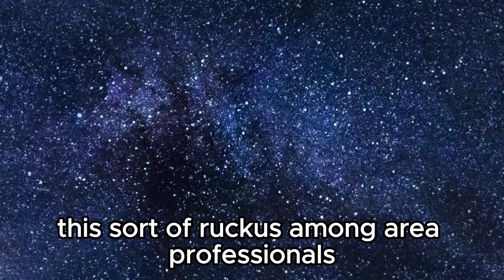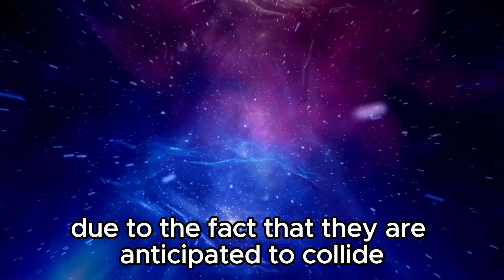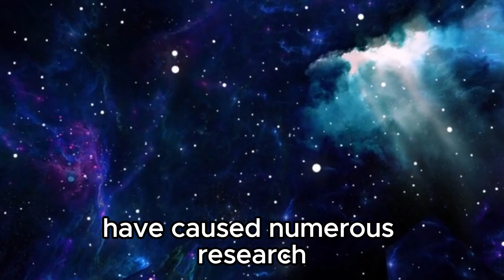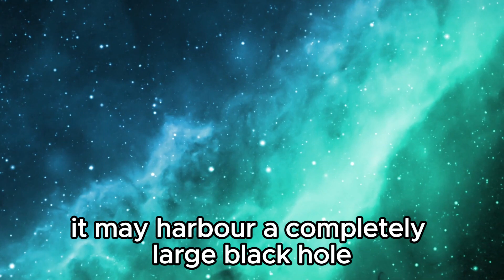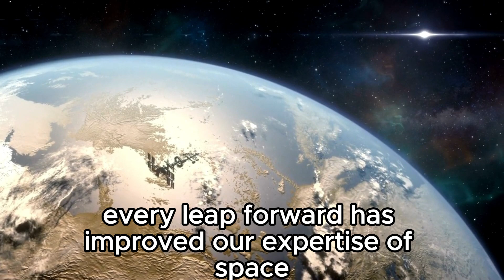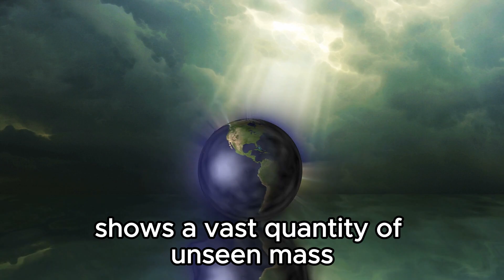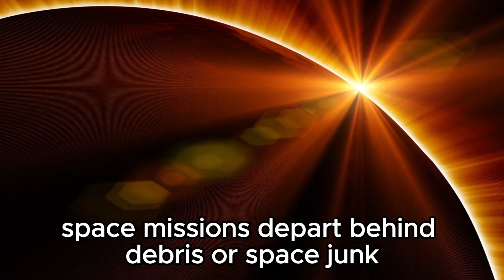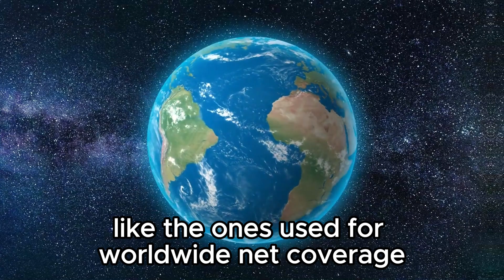Michio Kaku: "James Webb Telescope's Astonishing Discovery Unveiled"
Prepare to be blown away as Dr. Michio Kaku, renowned physicist and futurist, unveils groundbreaking revelations from the James Webb Space Telescope (JWST). Get ready for an exhilarating journey into the depths of the Andromeda Galaxy, where the boundaries between science fiction and reality blur. 🚀🌌

Here's what you need to know:

Unprecedented Discovery: Brace yourself for a paradigm shift as the JWST defies expectations by uncovering six colossal galaxies previously deemed impossible to exist. Get ready to question everything you thought you knew about the cosmos! 🌠
Andromeda's Startling Signal: What enigmatic message did the telescope intercept? Could it signify a cosmic anomaly, an extraterrestrial communication, or perhaps something even more profound? 🌟
Revolutionizing Astrophysics: These groundbreaking findings have the power to reshape our understanding of the universe's laws. Dr. Kaku dives into the implications, challenging our fundamental concepts of space and time. ⏳🔍

🔔 Don't miss out on further mind-bending updates! Stay informed about the latest interstellar discoveries! 🌎🔔

🚀 Let's Explore the Cosmos Together! Together, let's unravel the mysteries of the universe, one celestial revelation at a time! 🌠👇